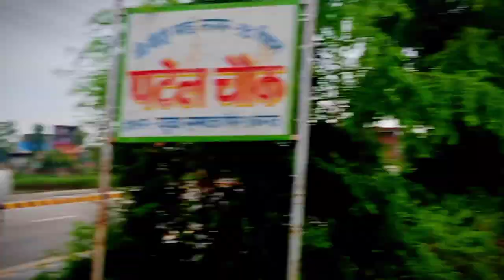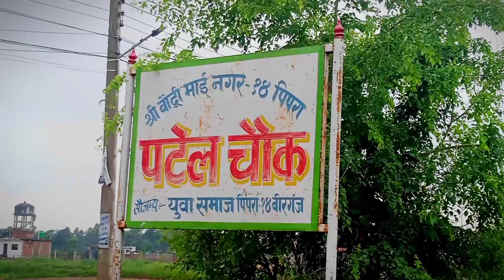Vlog With Child I Mohammad Aftab Sheikh